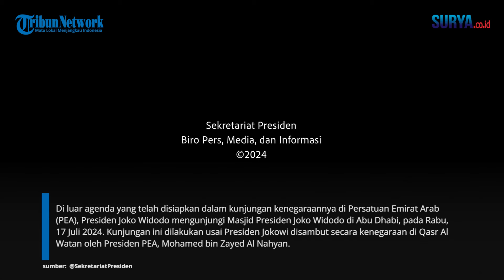Momen Spesial Presiden Jokowi jadi Imam Sholat di Masjid Presiden Joko Widodo di Abu Dhabi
SURYA.CO.ID - Di luar agenda yang telah disiapkan dalam kunjungan kenegaraannya di Persatuan Emirat Arab (PEA), Presiden Joko Widodo mengunjungi Masjid Presiden Joko Widodo di Abu Dhabi, pada Rabu, 17 Juli 2024. Kunjungan ini dilakukan usai Presiden Jokowi disambut secara kenegaraan di Qasr Al Watan oleh Presiden PEA, Mohamed bin Zayed Al Nahyan.

Presiden Jokowi tiba di masjid sekitar pukul 14.20 waktu setempat dan langsung mengambil wudu. Setelah itu, Presiden Jokowi masuk ke area salat laki-laki dan melaksanakan salat sunah tahiatul masjid.

Selepas mengerjakan salat sunah dua rakaat, Presiden Jokowi kemudian menjadi imam dan memimpin salat zuhur dan asar secara jamak qasar. Dalam salat tersebut tampak turut serta Menteri Sekretaris Negara Pratikno, Menteri Pekerjaan Umum dan Perumahan Rakyat Basuki Hadimuljono, Menteri Energi dan Infrastruktur PEA Suhail Al Mazrouei, Duta Besar RI untuk PEA Husin Bagis, dan Dubes PEA untuk RI Abdullah Salem Al Dhaheri.